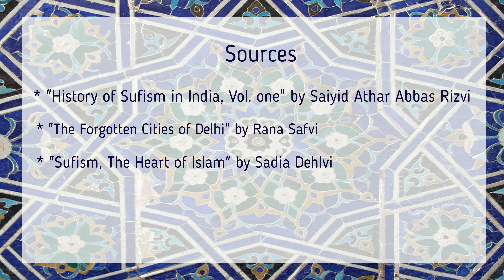Dargahs of Delhi : Matka Pir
New addition to the Dargah Series.